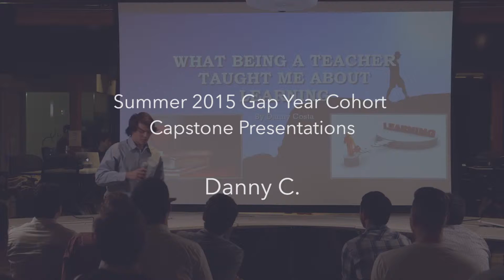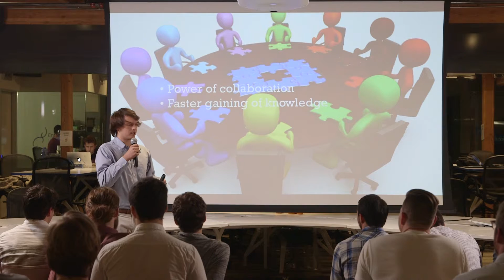What My Gap Year Volunteer Position Taught Me About Myself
UnCollege Fellow spent 3 months in Bali teaching English. Watch this video to find out Danny's lessons learned.